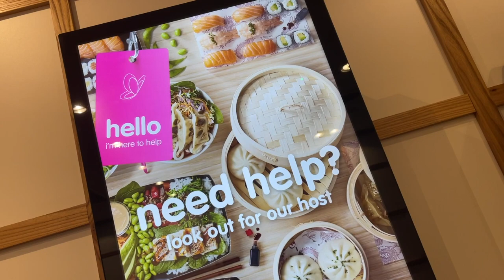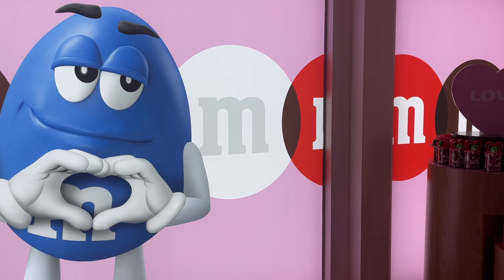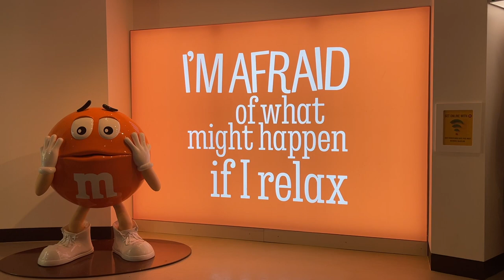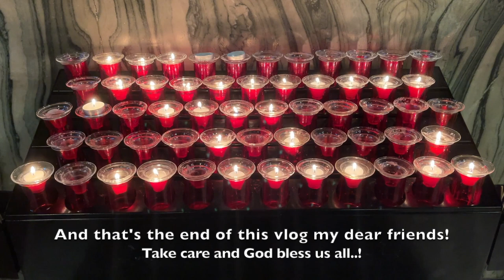VLOG 1: M&M's World London Tour + Foodie & Cathedral Visit [1080p]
Join me as I am taking a tour at M&M's World in Leicester Square, Central London. It is the biggest candy store in the world. I also had a quick lunch at Itsu, and then a visit at Westminster Cathedral.

📍 Itsu Baker Street 132
132 Baker St, London W1U 6UA

📍 M&M's World London
1 Swiss Ct, London W1D 6AP

📍 Westminster Cathedral
Victoria St, London SW1P 1LT